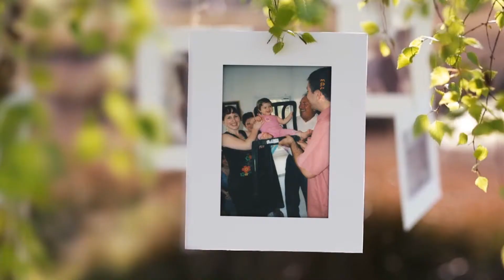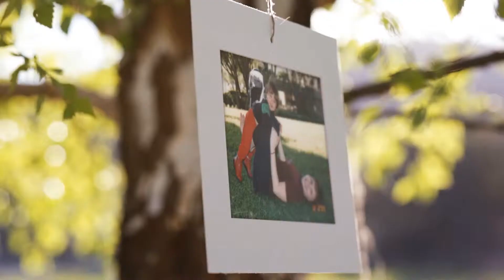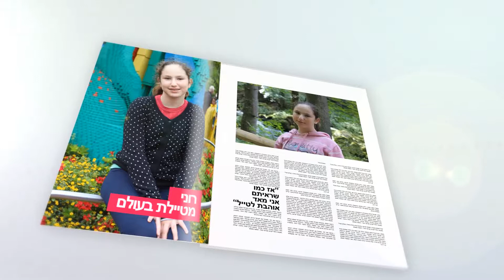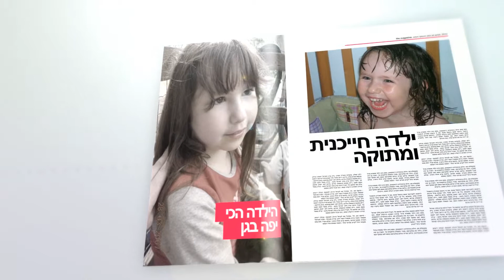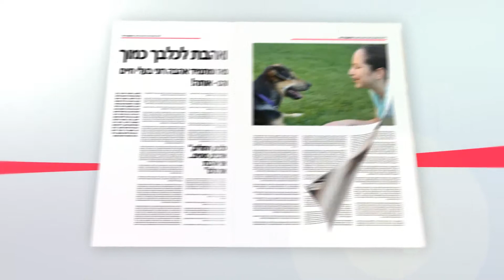מצגת לבת מצווה מקסימה ומיוחדת | מצגת בת מצווה לרוני | מצגת תמונות מהממת לבת מצווה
מצגת בת מצווה מקסימה ומיוחדת לרוני המתוקה
מצגת תמונות מלאה באפקטים, הנפשות ואנימציה

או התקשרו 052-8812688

קליפ לבת מצווה מבית חלום של סרט
אצלנו ניתן למצוא מגוון רחב של קליפים לבת מצווה, קליפ עלילתי לבת מצווה, קליפ אנימציה לבת מצווה, קליפ תמונות לבת מצווה, קליפ סטופ מושן לבת מצווה ואפילו קליפ עם ברכות מסלבס. כל קליפ מופק ומתוסרט במיוחד בשבילכם. ניתן להקליט שיר ולערוך קליפ מקורי של ילדת בת המצווה המשפחה והחברות. אפשר לצלם את ילדת בת המצווה על גבי מסך ירוק שמאפשר בזמן העריכה להכניס רקעים מעניינים ומיוחדים ולהפוך את הקליפ לתלת מימד למעניין ומקורי.

סוגי הקליפים שניתן לעשות:

קליפ תמונות לבת מצווה או מצגת תמונות לבת מצווה - קליפ המורכב מתמונות וסרטונים, משולב בקטעי אנימציה, גרפיקה ואפקטים מיוחדים הנותנים למצגת הרגשה של סרט קולנועי מדהים. הקליפ כמובן מלווה בשירים מרגשים ומקפיצים שיכניסו את הקהל לאווירה הנכונה

קליפ אנימציה לבת מצווה - קליפ המספר על ילדת בת המצווה בצורה מעניינת ומקורית. בשלב הראשון כותבים תסריט לפי רצונותיכם ולפי אופי הילדה ומשפחתה.
לאחר איסוף החומרים (בהתאם לתסריט) מתחילה עבודה העריכה. הסרט מציג את ילדת בת המצווה כדמות מצויירת שהולכת, מדברת ומספרת על עצמה. בתוך הקליפ ניתן לשלב תמונות, סרטונים, וקטעי אנימציה מצחיקים כמו קטע מקליפ של בריטני ספירט, גנגם סטייל, happy של פארל וויליאמס ואפילו ג'סטין ביבר!

קליפ סטופ מושן לבת מצווה - סטופ מושן היא בעצם טכניקת אנימציה המאפשרת ליצור אשליה בה נראה שהאובייקט זז בכוחות עצמו.
גם הקליפ הזה מתוסרט לפי דרישתכם. והתוצאה מדהימה ומיוחדת!
קליפ בת מצווה בסגנון סטופ מושן

קליפ עם שיר לבת מצווה שמצולם על גבי גרין סקרין
קליפ בת מצווה בו ילדת בת המצווה שרה או עושה ליפסינק לשיר אהוב

קליפ בת מצווה מוקרן באירוע ומכניס את האורחים לאווירה של כיף ושמחה. כמו כן נשאר הקליפ כמזכרת נפלאה לעוד שנים רבות

ניתן ליצור כל קליפ בת מצווה שתרצו! השמיים הם הגבול!
קליפ בת מצווה קליפים לבת מצווה בת מצווה

מצגת לבת מצווה מחיר משתלם , מצגת בת מצווה שירים עכשווים, מצגת  לבת מצווה דתית, מצגת לבת מצווה רעיונות מקוריים ומיוחדים, באתר שלנו תוכלו גם ללמוד איך מכינים מצגת לבת מצווה
תוכלו לראות עוד מצגת לבת מצווה יוטיוב שלנו